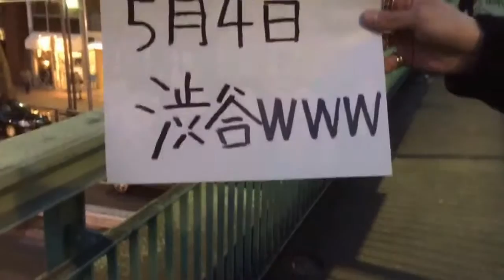『俺のパスタ』 TG